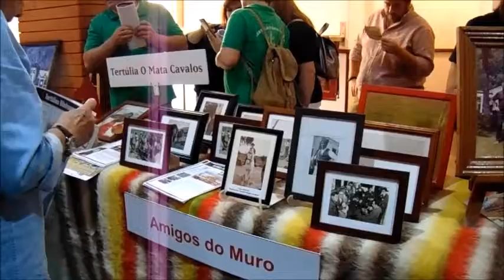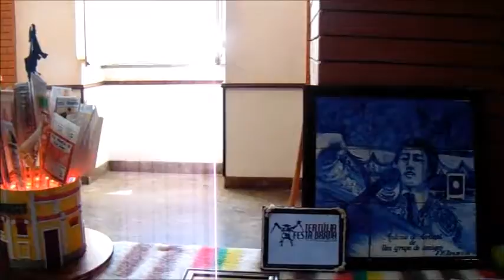Feira das Tertúlias - Vila Franca de Xira 2018